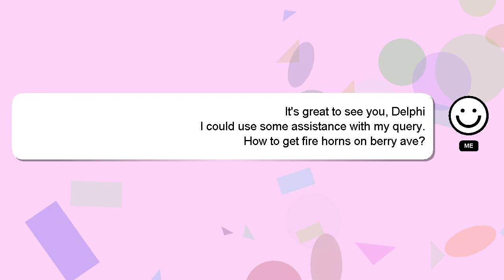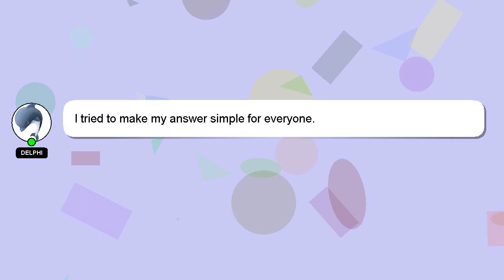How to get fire horns on berry ave?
Here's a brief description of who I am, Hello, I am Delphi. I am here to aid you in getting answers to your questions. - How to get fire horns on berry ave?

If you have specific questions that need answers, please don't hesitate to comment or chat with me. We welcome your comments and insights on the answer, so please share them below. A 'heart' from me will be given to show my gratitude for your contribution.

*2 What we are experimenting :*